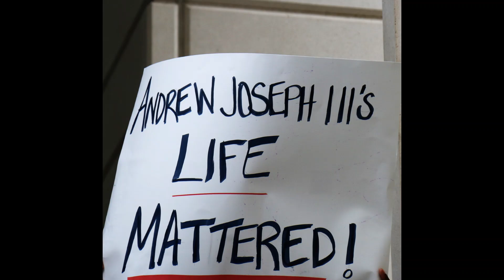KBLA Tampa 3 Day AndrewJosephlll Coverage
REPLAY of First Things First with Dominique DiPrima on KBLA 1580 AM (air date 9/14/22)

Day 3 coverage Live in Tampa AndrewJosephII civil lawsuit, Black Lives Matter Grassroots holding daily rally and press conference on steps of USCourthouse

Conversation.Live
LA Progressive